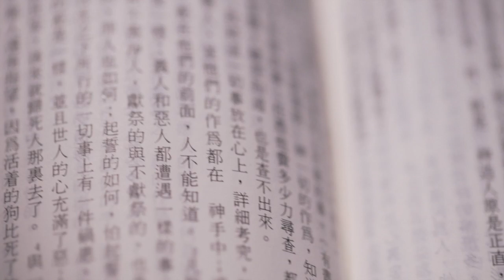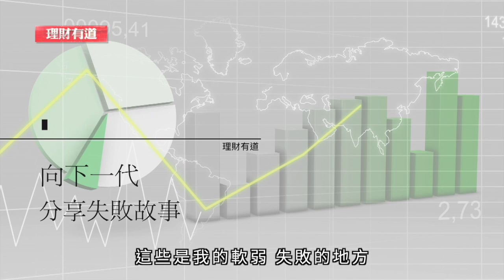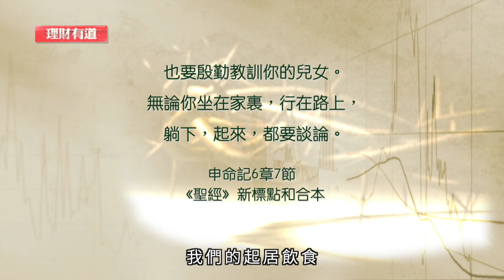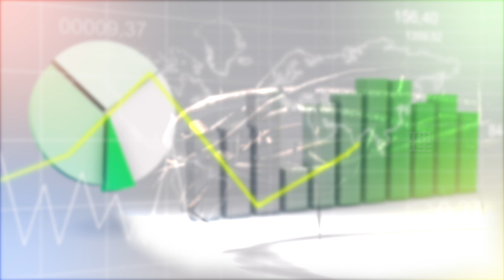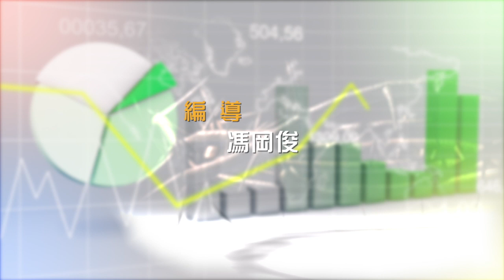永恆的遺產 理財有道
每一日我們都要用錢，而每時每刻我們都有機會接收到關於錢的資訊，或者叫你借貸的電話。我們有無審視過自己怎樣用錢？聖經又是怎樣看理財？節目《理財有道》由冠冕理財事工講員主講，助你清晰了解運用金錢之道。